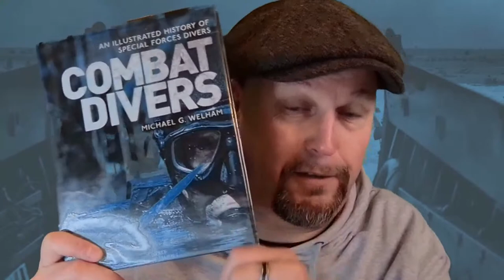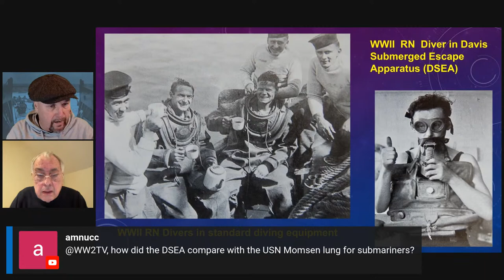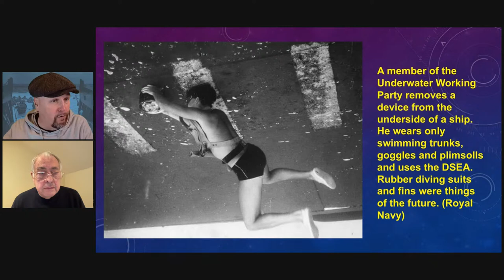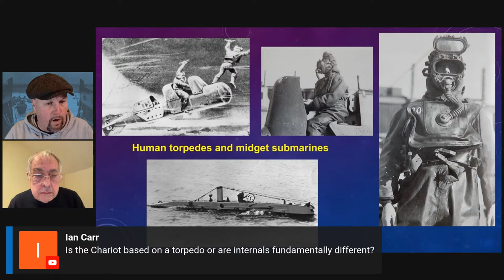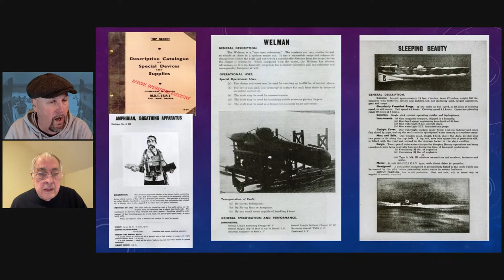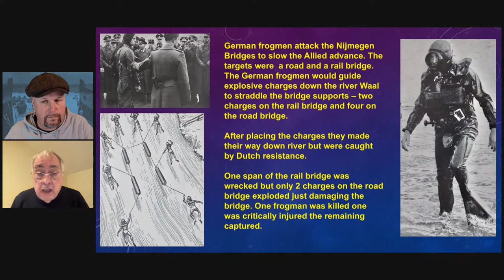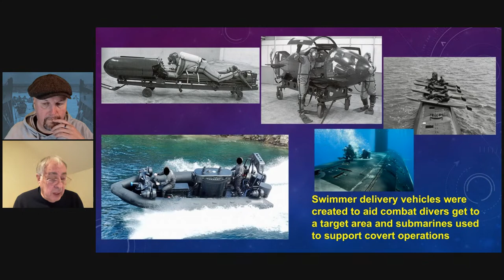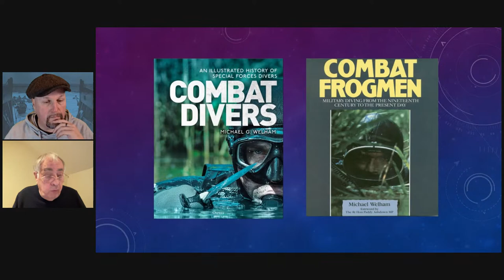A Historical Vision of Special Forces Divers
Combat divers are an elite within an elite. Every special forces combat diver is required to pass selection twice - first into the elite military unit and then a combat diving qualification. The combat dive units themselves are tiny and the operations highly classified. The role of a military diver is inevitably a lonely and a dangerous one, whether clearing mines or striking from the sea against enemy-held targets. In today's show we take a dive (pun intended) into the role and development of divers in the Second World War, looking at the training, equipment used and the missions carried out.

Michael Welham is a former Royal Marines Commando (specialist skills: diving, canoeing and parachuting), and subsequently a member of 21 SAS and Naval Gunfire Support 95 Commando RAR. He has some 40 years of diving experience, both military and civilian. He is the author of Combat Frogmen (with Lord Paddy Ashdown), Naval Elite Units, Exploring the Deep and Frogmen Spy.

Combat Divers: An Illustrated History of Special Forces Divers by Michael G. Welham